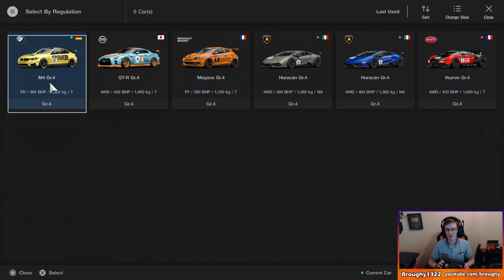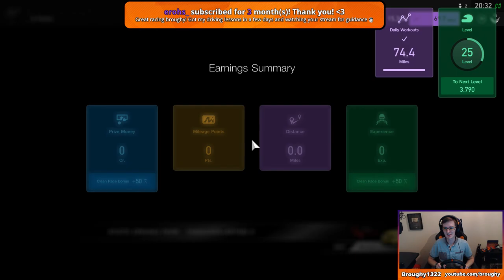The Pressure Is On! - Gran Turismo Sport Racing №14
Race Info: Sport Mode Race 14 - Daily Race B - Gr.4 17/01/2018 ~~~ In this race I experience the most pressure playing so far. Only a win will get me to an increase in driver rank. Can I do it?

Setup
Wheel - Thrustmaster T300 [UK] & [US]
Stand - Wheel Stand Pro [UK] & [US]
Console - PS4 Pro Prioritising Frame Rate
Assists - Manual Transmission; Traction Control & ABS usually 0 or 1 depending on car; everything else off

And finally... watch in 1080p 60fps!